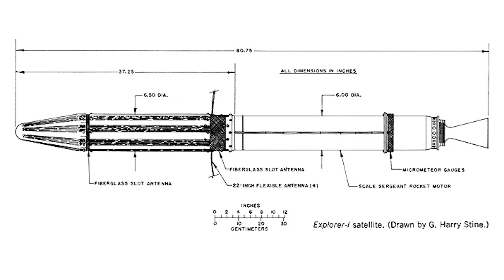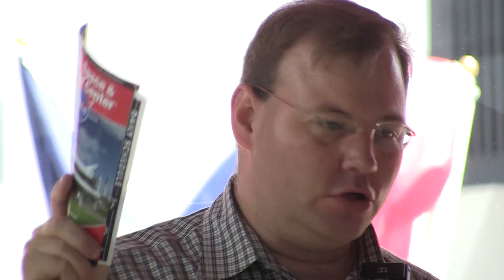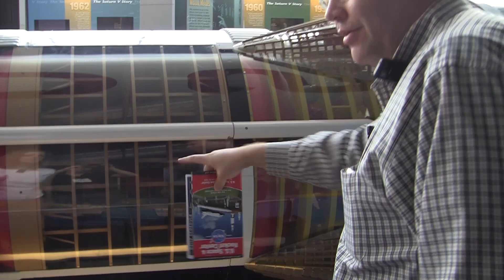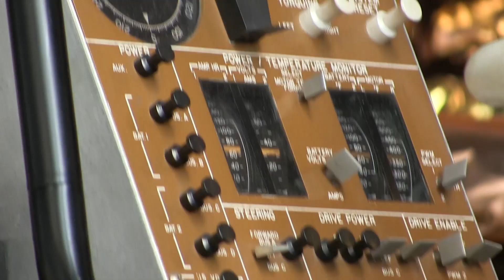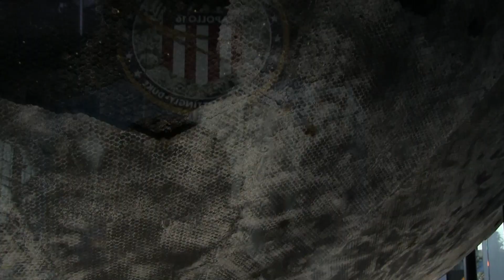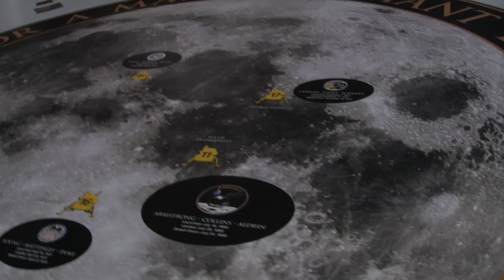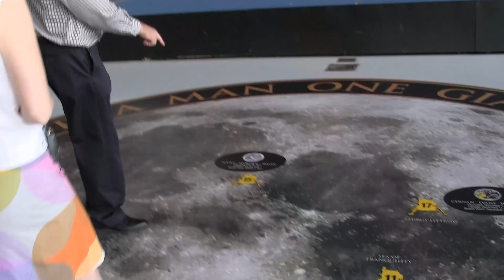Kirk Sorensen tours Lady Bryony Worthington through U.S. Space & Rocket Center in Huntsville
Lady Bryony Worthington is an advocate for the adoption of thorium as a nuclear fuel. She was visiting USA to attend TEAC4, visit ORNL, and discuss the challenges facing thorium as an energy resource.

Kirk Sorensen was an aerospace engineer at NASA's Marshall Space Flight Center from 2000 to 2010. Kirk recapped America's history of rocket development as an example of America's capability of Getting Big Stuff Done.